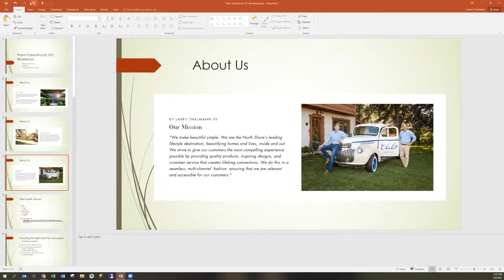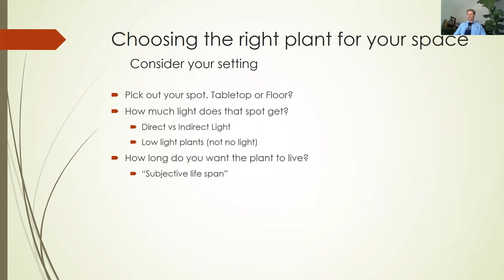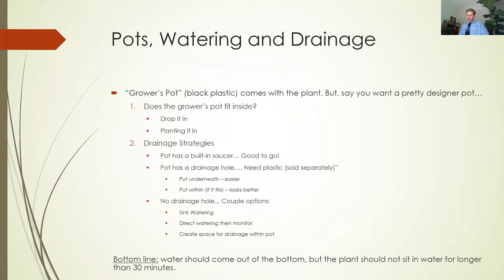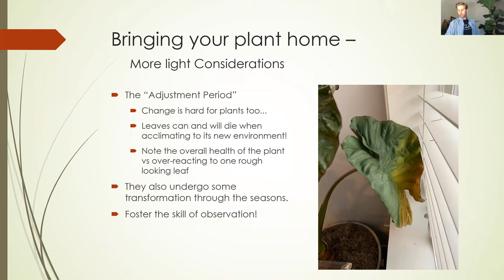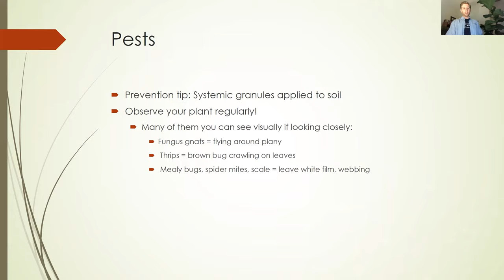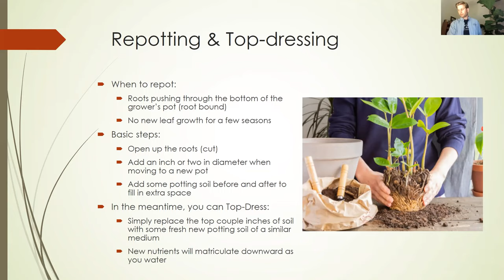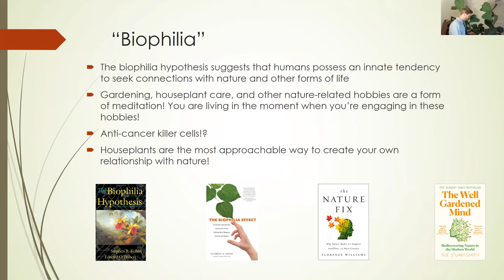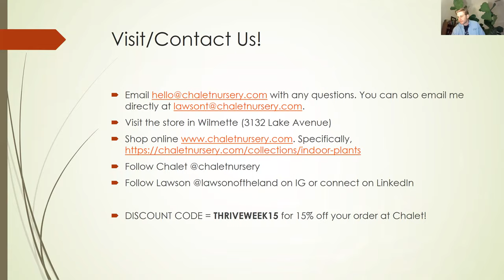Plant Parenthood with Kellogg Wellness Club Virtual Learning 3/09/21